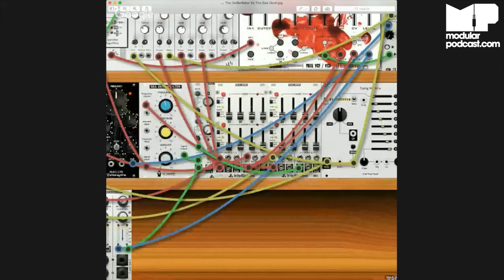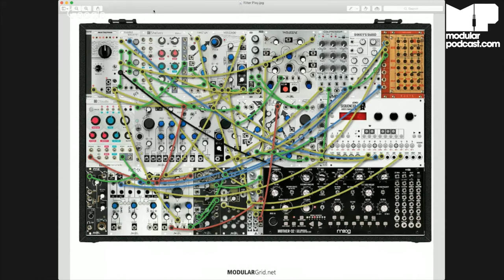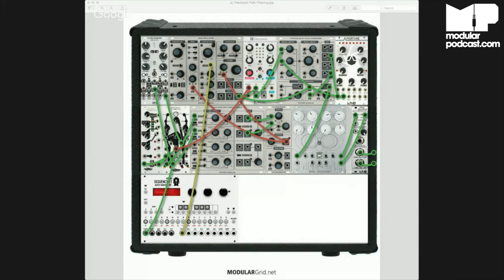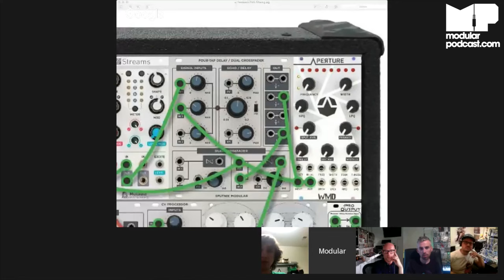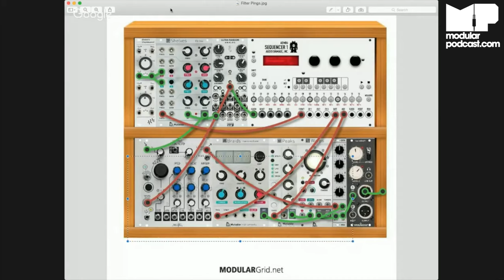Modular Podcast Ep #5 - Filters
The 5th episode already! We've got that strange feeling like we've been doing this ages at the same time it still feels new. Thanks for all the support so far from everyone it's great. This month we talk filters, types, styles and uses with 8 patch examples discussed throughout the episode. We're joined by Tyler Thompson (designers/creator of the Aperture filter with WMD) and Cory Sterling (Instagram superstar Redstripedown).

Let us know what you'd like to see in future topical shows or interviews with people in the comments below.

PATCH EXAMPLES